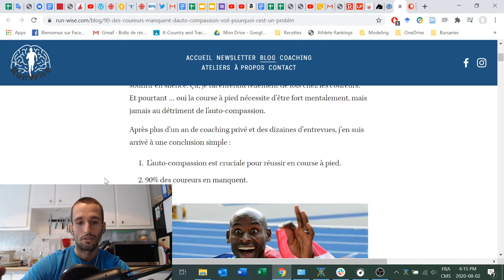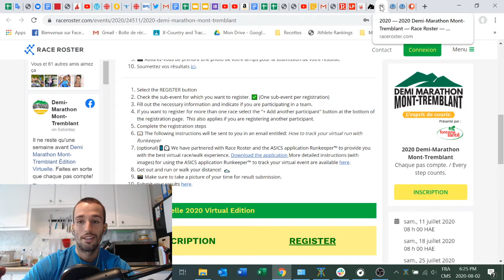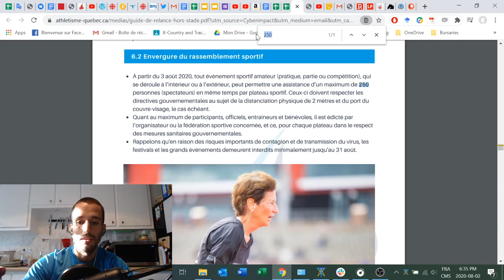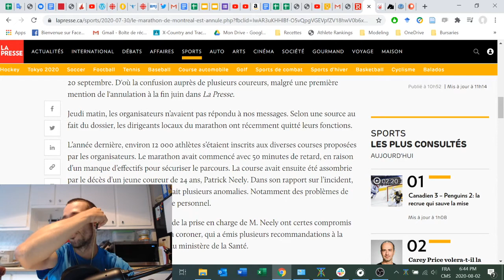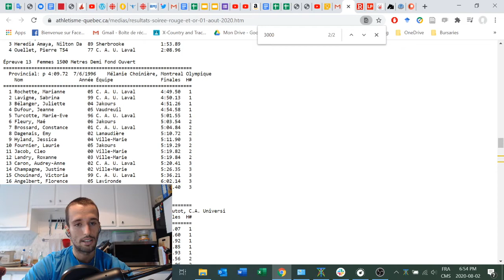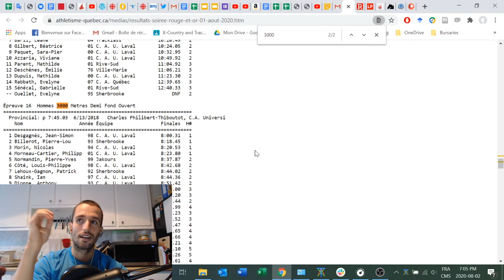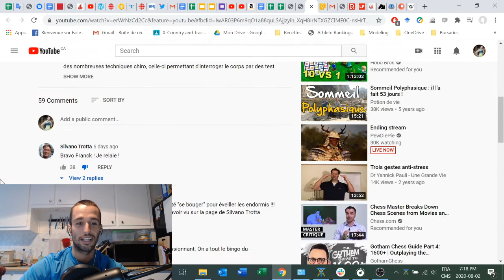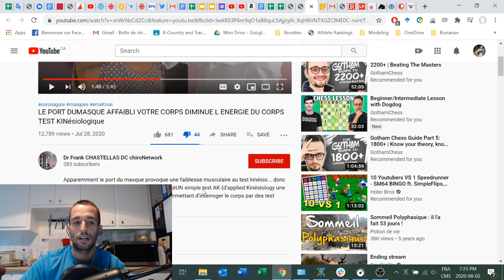La course au temps du coronavirus #9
Au menu cette semaine: l'importance de l'auto-compassion, demi-marathon virtuel de Mont-Tremblant, la Maison de la course de Ste-Thérèse à vendre, le 5k Clinique du coureur annulé, Melanie Myrand s'attaquera au record québécois au marathon du P'tit Train du Nord, le guide de relance hors stade (sur route) de la FQA, le marathon de Montréal se fout de notre gueule, 1090km en 9 jours de Percé au Mont Royal pour Joan Roch, traversée de la Gaspésie GRA1 de Matapédia à Forillon (650KM) pour Mathieu Blanchard, résultats de la Soirée Rouge et Or #1 (première compétition d'athlétisme post-COVID), les souliers de plus de 25mm bannis sur piste et pour terminer, je pète une coche en réagissant à une vidéo conspirationniste.
Pour rejoindre mon équipe dans le demi-marathon virtuel de Mont-Tremblant, allez au lien suivant et rejoignez l'équipe ''Le monde de la course''